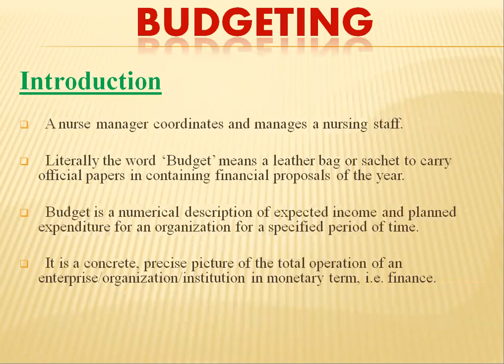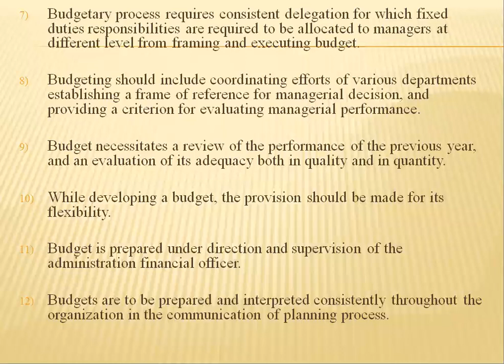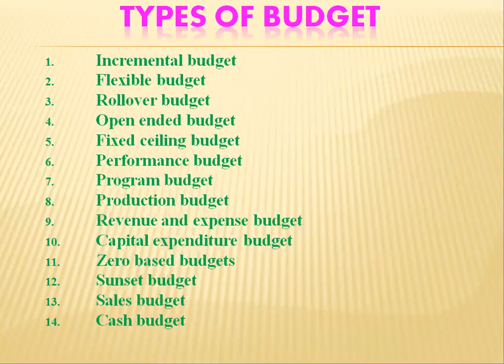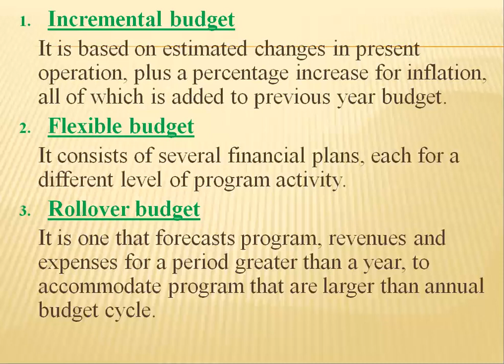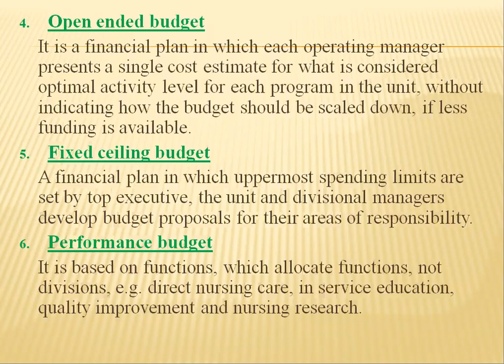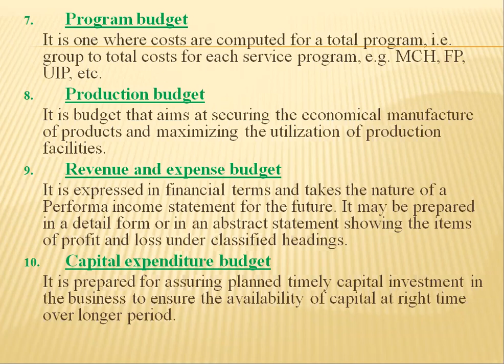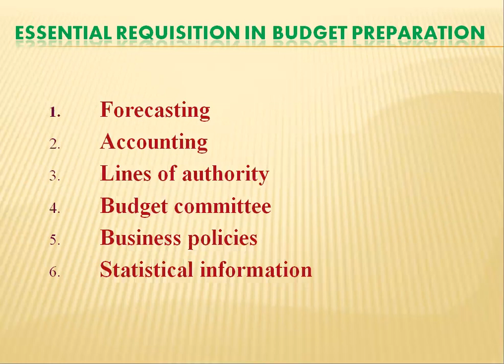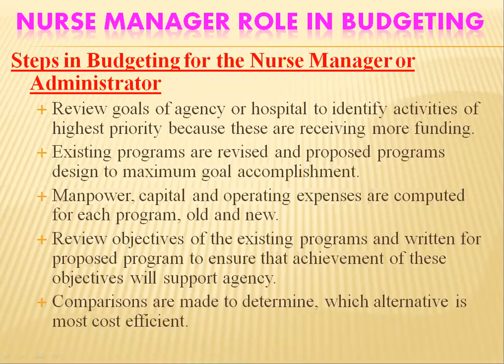Budgeting Continued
This topic contain :Principles and Types of budgeting.